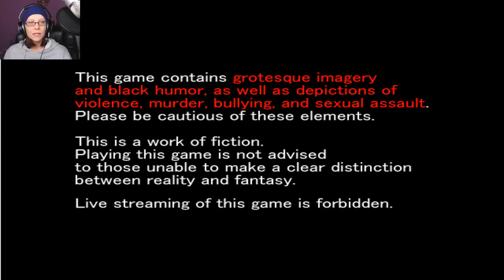CLlTINA LIKE CIiTS | Misao Part 1